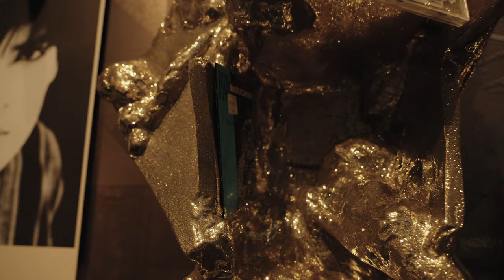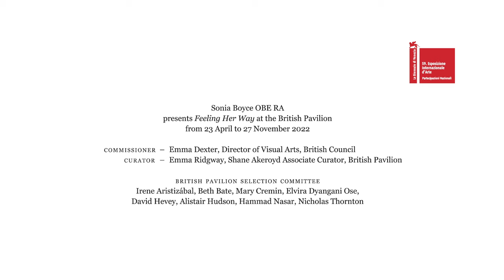Sonia Boyce: British Pavilion artist at the Venice Biennale 2022 | Meet the artist and curator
The British Council proudly presents Feeling Her Way by Sonia Boyce at the British Pavilion for the 59th International Art Exhibition – La Biennale di Venezia.

Running from 23 April – 27 November 2022 in Venice, Italy, Boyce’s powerful exhibition explores the potential of collaborative play as a route to innovation.

The installation brings together video works featuring five Black female musicians (Poppy Ajudha, Jacqui Dankworth MBE, Sofia Jernberg, Tanita Tikaram and composer Errollyn Wallen CBE) who were invited to improvise, interact and play with their voices to fill the Pavilion’s rooms with sounds – sometimes harmonious, sometimes clashing – embodying feelings of freedom, power and vulnerability.

In this film, Sonia Boyce talks with Emma Ridgeway, Shane Akeroyd Associate Curator of the British Pavilion, about the making of the exhibition.